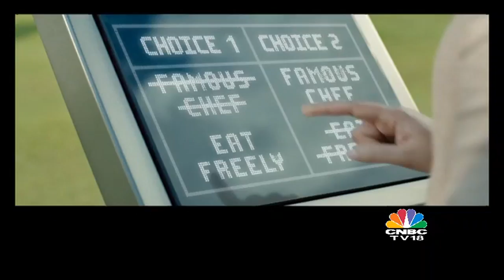Expectations From The Budget: Commodity Mkts & The Bullion Biz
What do the gold industry & the commodity derivatives market expect from the upcoming budget? Manisha Gupta explores the expectations of both sectors heading into the crucial budget before the general elections.